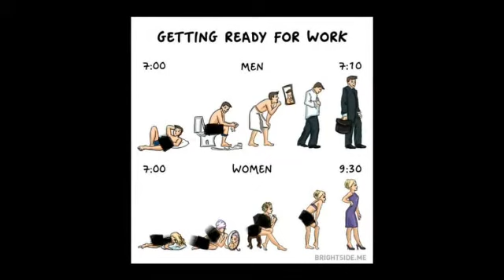स्त्री और पुरुष में क्या अंतर होता है इन मजेदार तस्वीरों को देखकर आप भली-भांति समझ जाएंगे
आज हम आपके लिए ऐसी मजेदार तस्वीरें लेकर आए हैं जिसके अंदर स्त्री और पुरुष के अंतर को साफ तौर से काफ़ी मजाकिया ढंग से समझाया गया है।
इन तस्वीरों को देखकर स्त्री और पुरुष में क्या अंतर होता है यह आपको आज समझ आ जाएगा। हमेशा से ही कहा जाता है कि स्त्रियों को आज तक कोई नहीं समझ पाया
पर लगता है इन तस्वीरों को बनाने वालों ने बड़ी ही बखूबी ढंग से स्त्रियों को समझा है और पुरूषों को भी।
तभी तो सारी खूबियां और खामियां एकदम सच्चाई से इस तस्वीर को बनाने वाले ने सामने रख दी है।
जो आपको स्त्री और पुरुष के बीच में अंतर को समझाएंगे साथ ही साथ आपको हंसा हंसा कर लोटपोट भी कर देंगी।
यह तस्वीरें आजकल सोशल मीडिया में काफी वायरल हो रही हैं। जिसमें से कुछ चुनिंदा तस्वीरें आज हम आपके लिए लेकर आए हैं।

Your satisfaction is our motto...

watch latest news video...